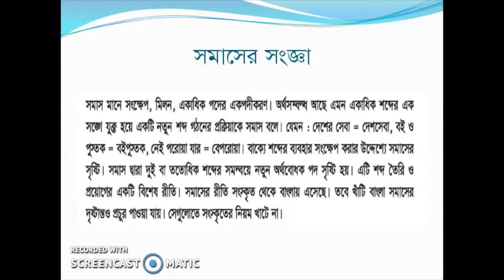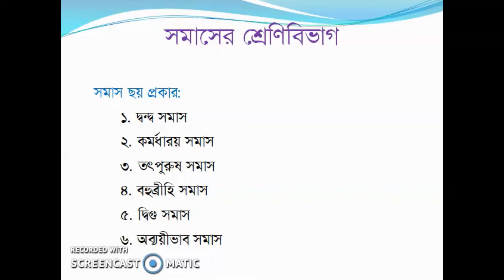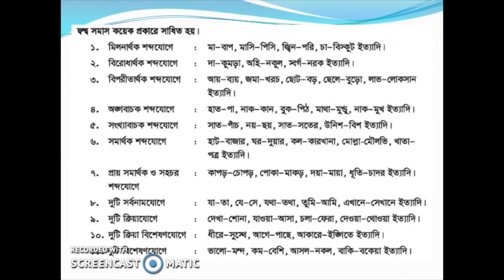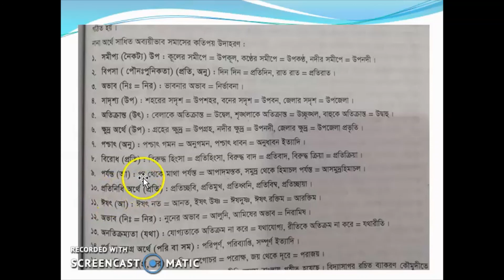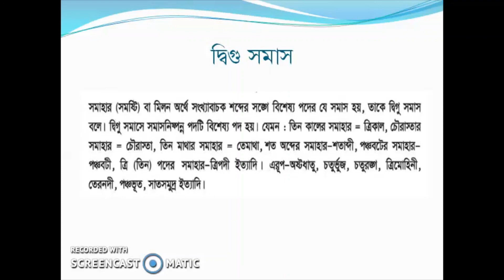একাদশ শ্রেণি, বাংলা ২য় পত্র (লেকচার নং : ০৫), সমাস, পর্ব নং : ০১, ইফ্‌ফাত আরা দোলা